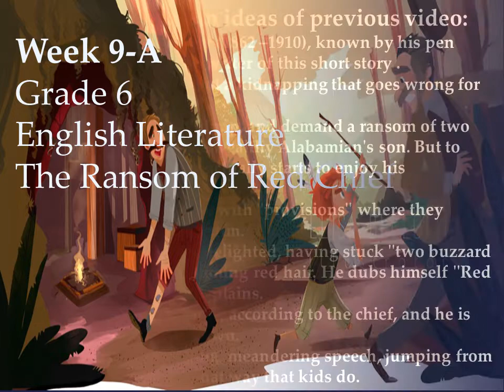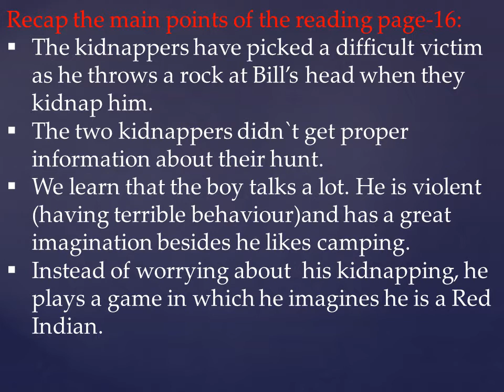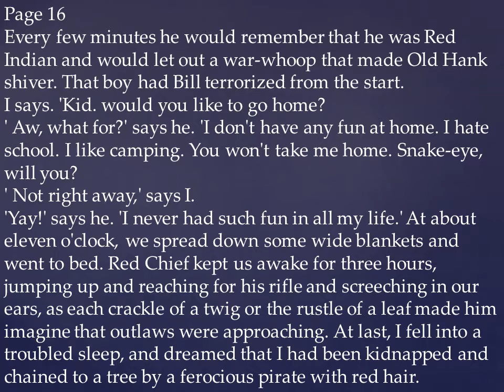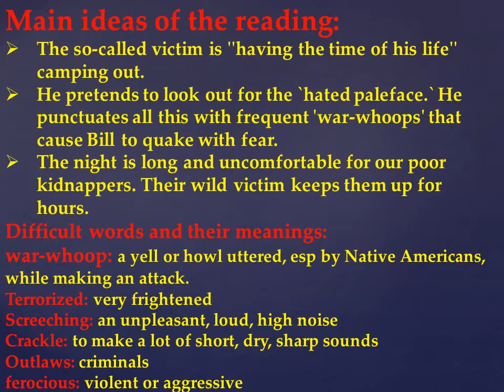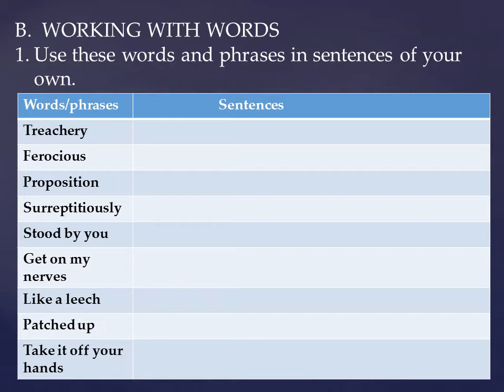English Literature-6 W9 Lecture-1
Week 9 (6 September-10 September)